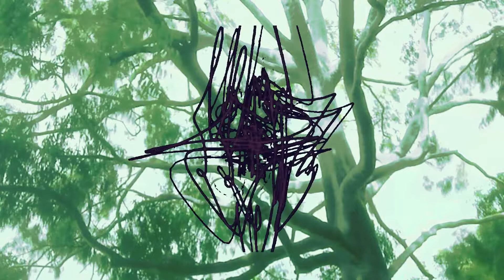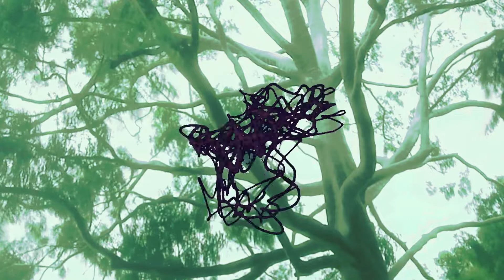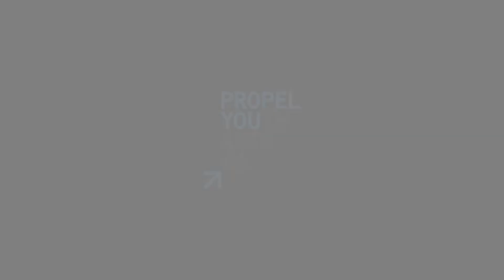Symbiosis presented by Drug Aware (2/4) – Izzy French & Taonga Sendama | KS 2022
Music and poetry collide, with new inter-disciplinary collaborations in response to place.

Pairing four composers / musicians with four poets / writers, Tenth Muse Initiative will collaborate over several workshop sessions, and piece together a shared work in response to the Youth Week WA 2022 theme in the context of nature.

Down South / Here is a collaborative work between sound-person Izzy French and word-magician Taonga Sendama. It details their shared experiences of existing as humans in natural spaces; Quietly observant, thoroughly humbled, constantly in awe of the world around them. Down South / Here does not hide its inherent humanness nor does it centre it – It pairs the sounds of birds, forests, and parks with personal lo-fi, homely ramblings. Both Izzy and Taonga wanted to create something that conveys and mimics, if only slightly, how it feels to sit quietly in these spaces. They hope you will also sit for a moment, and listen to the world around us.

Propel operates on Noongar Boodjar. We acknowledge the ownership and are grateful for the custodianship of the people who originate from the Whadjuk nation. We acknowledge the traditional owners of Country throughout Australia. We pay our respect to Elders past and present. We are committed to Reconciliation and supporting Aboriginal and Torres Strait Islander young people.